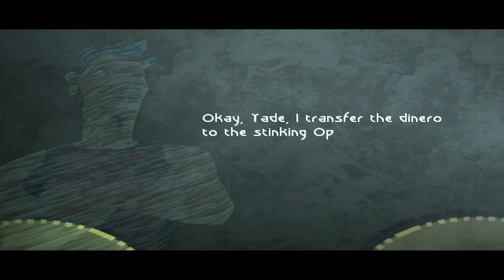Lets Play Beyond Good and Evil Ep1 Hovercraft PC(commentary)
beyond good and evil is a third person adventure games developed by Ubisoft. In this first episode we are attack by unknown forces and need to fix our Hovercraft.